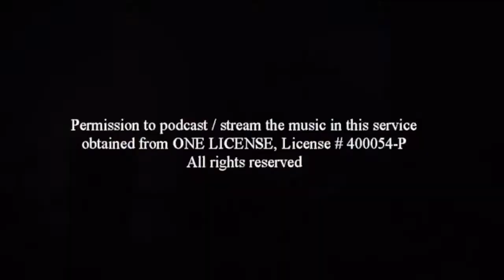St. Elizabeth Ann Seton Live Stream - edited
Sunday Mass for September 12, 2021